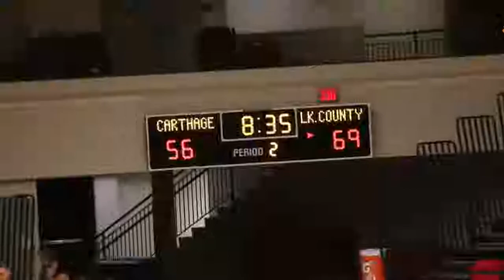Lancers Men's Basketball | Game 17 Vs. Carthage | 17-18 Season